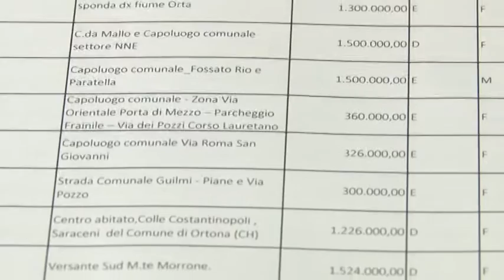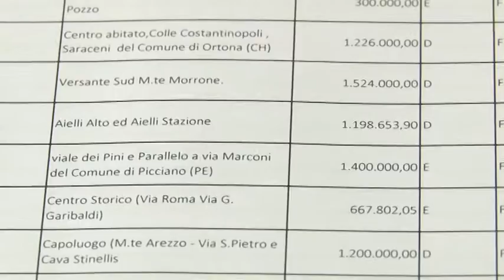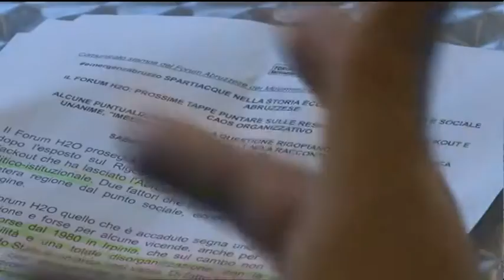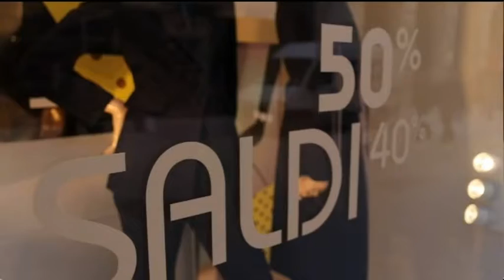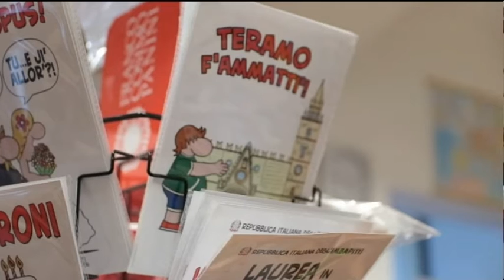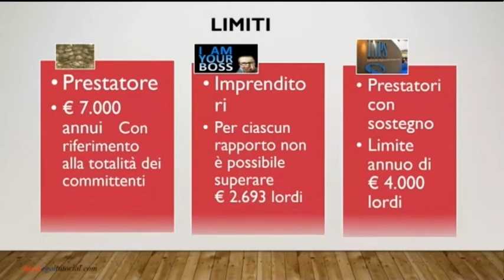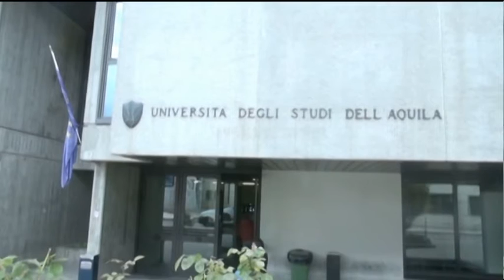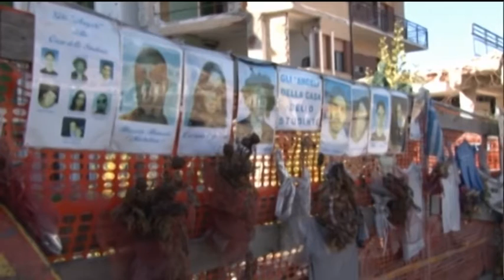TgSei Edizione della notte Lunedì 30 gennaio 2017